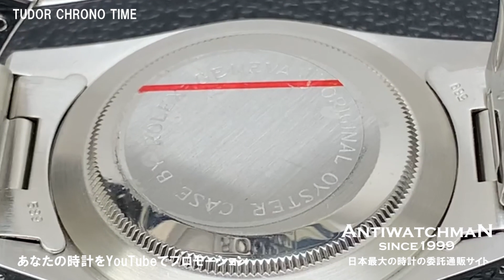チュードル クロノタイム Ref.79160 前期カマボコケース Cal.7750 フチありカレンダー ロレックスリューズ チュードルハード3連ブレス デイトナ6263を思わせる風貌人気ナンバーワン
チュードル TUDOR クロノタイム Ref.79160 前期カマボコケース フチありカレンダー ロレックスリューズ チュードルブレス 専門店OH上がり チューダー ヴィンテージ 美品・RG-2235